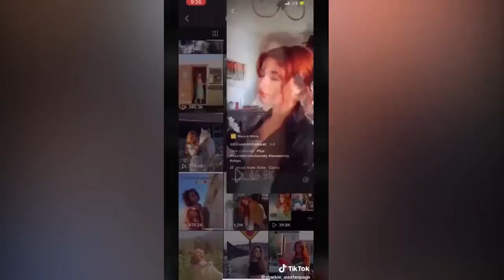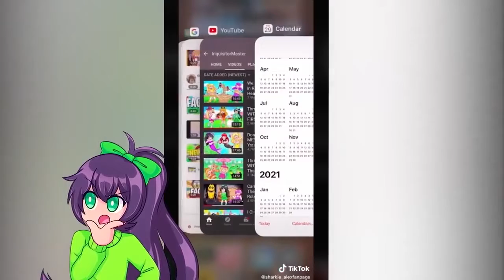Inquisitormaster The Squad: Drake Has Been Banned??!!??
Thanks for checking out Stiff Blox, where we'll be highlighting things from the Roblox Universe.

Has Drake been banned from Inquisitormaster's The Squad?  Plus a face reveal of The Squad members.